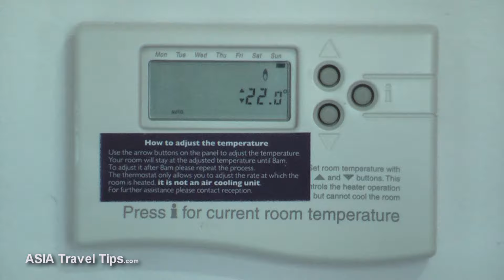Premier Inn Hotel Central Southport - HD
HD video tour of a Quad / Family Room at the Premier Inn Hotel Central Southport. The hotel is affordable and in a very good location just 5 minutes walk to the beach and 10 minutes from Southport town centre.

Situated within Ocean Plaza retail and leisure park with facilities including a cinema and bowling alley. Local attractions include Royal Birkdale golf course, Southport Floral Hall, Pleasureland and Splashworld.

The Premier Inn in Southport has everything you'd expect,  comfy beds in every room and an onsite Brewers Fayre restaurant serving pub favourites in a family friendly environment.